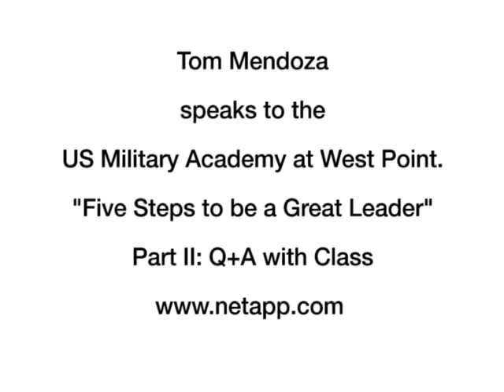Part II: Tom Mendoza speaks at West Point on Leadership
In part two of this video series, Tom Mendoza answers questions posed by the US Military Academy class at West Point on five steps to become a great leader.